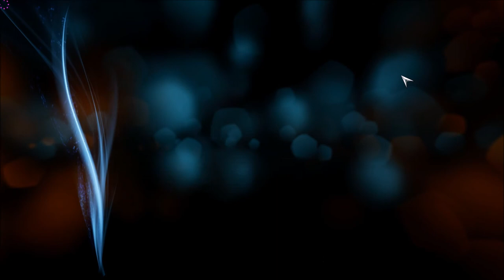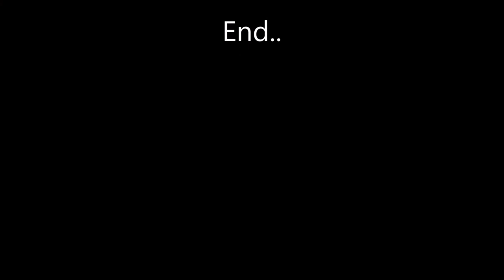Let's Try : Assassins Creed Liberation HD (1080p) gameplay PC - Radeon HD 7970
Res : 1920x1080
HIS Radeon HD 7970
Avg fps 55-60 - very good performance
With multi monitors 5880x1080 highest settings no AA its 45 fps.
Gameplay with 360 gamepad

The game takes place in Louisiana near the end of the French and Indian War, where France's defeat caused the city of New Orleans to be taken over by the Spanish government. The citizens were upset over the transition from French to Spanish control and Spain's new occupation within the city. However, in 1765, the French governor Jean-Jacques Blaise d'Abbadie made a negotiation with Templar Rafael Joaquín de Ferrer to stay as governor of New Orleans. This plot was later uncovered by the Assassin Aveline de Grandpré, who infiltrated the governor's mansion and assassinated him.